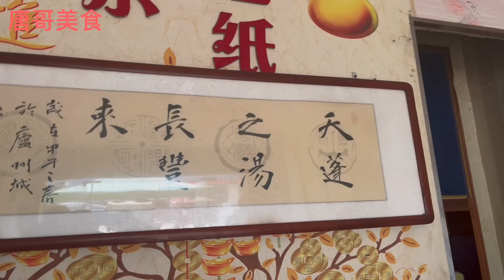安徽乡镇规矩最多的小饭馆，不给喝酒不给聊天，还每天限量10份【唐哥美食】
唐哥美食 安徽 美食探店 "我们的视频着重展示美食制作过程，所有食材的来源都符合合法和道德标准。"